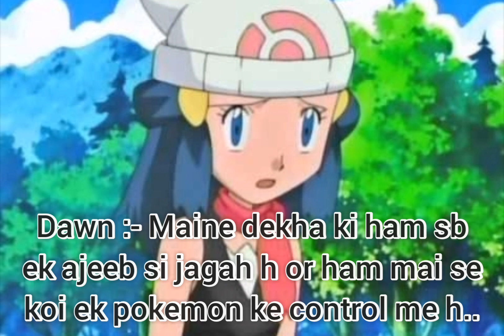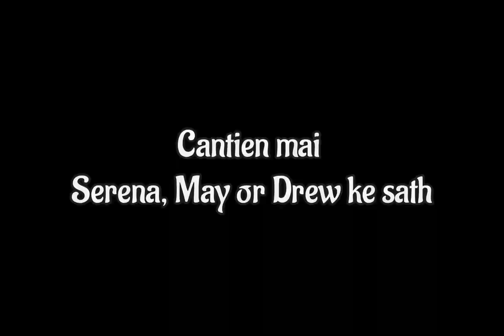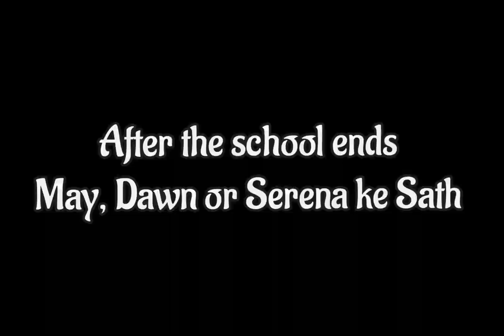Pokemon Academy Ep 5 in Hindi || Dream and Relationship || Pokemon shippings fanfiction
Video :- Pokemon Academy Ep 5